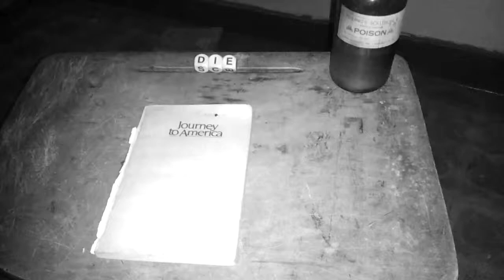Inside the Transylvania Jr High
Transylvania Louisiana